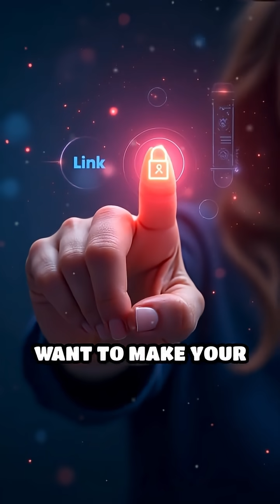The Sun’s Corona: A Fiery Cosmic Paradox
Why is the Sun’s corona hotter than its surface? Dive into the blazing mystery that defies logic!